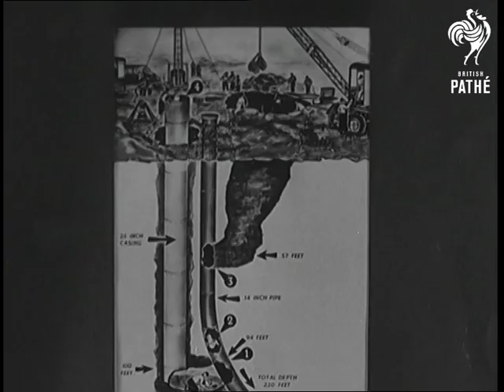A Nation Mourns For Kathy Fiscus Aka Child Rescue Bid Fails (1949)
Full title reads: "A Nation Mourns For Kathy Fiscus".

San Marino, California, United States of America (USA).

LV GV Crowds of people surrounding hole. Cranes used for rescue work in foreground. SV Two men looking down hole. SV Man lying over hole. He moves away revealing hole with air pipe leading into it.

CU Still photo of child, Kathy Fiscus.

LV GV rescue excavations in progress. LV being drawn out of rescue pit on rope. SV People looking on. SV Men handing up pipe pan up to pipe shaft. CU Diagram showing progress of excavations.

CU Diagram of excavation. CU Diagram showing baby imprisoned and men working on rescue operation.

SV Man - Whitey Blickensderfer - being drawn out of hole. SV People looking on through Wire Fence. SV GV night shot of rescue workers. SV Man hauled to top of pipe. SV Man being lowered in pipe - Dr. Robert McCulloch - the Fiscus family doctor. SV People looking on. LV Raising body from pipe. LV GV Floodlit rescue scene.
 FILM ID:1411.1